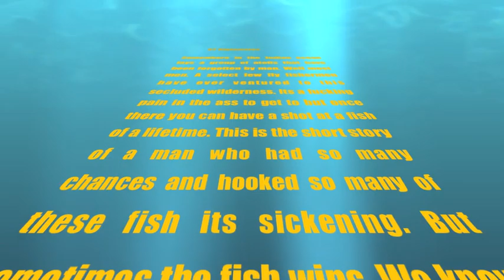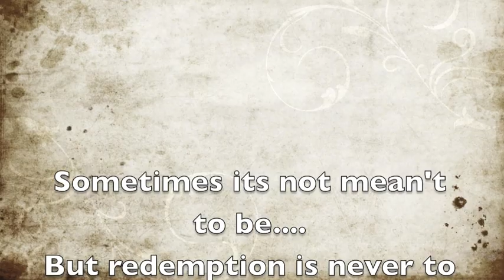Fly Fishing for GT in the Seychelles, Alphonse island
frenchness alphonse gt